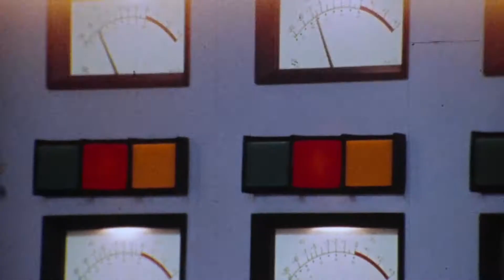1971: The Year That Music Changed Everything "Trailer"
In a tumultuous era, 1971 would be a year of musical innovation and rebirth. Fueled by the political and cultural upheaval of the time, fresh talent exploded onto the scene, stars reached new heights, and boundaries expanded like never before. Watch 1971: The Year That Music Changed Everything, coming to Apple TV+ on May 21.

This eight-part docuseries will take you back to the birth of the most original artists and songs that we still listen to 50 years later, including never-before-seen footage of The Rolling Stones, Aretha Franklin, Bob Marley, Marvin Gaye, The Who, Joni Mitchell, Lou Reed, and more.